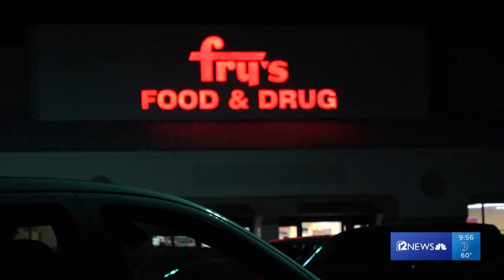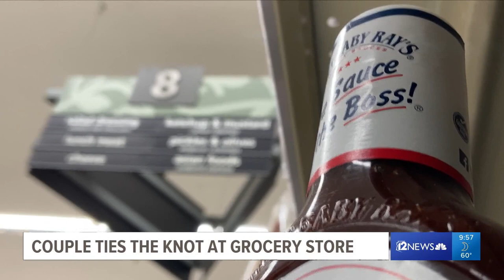Arizona couple ties the knot at grocery store they first met in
The couple got married in aisle 8 the Fry's where they first met. While they admit it is a little strange, they say the store went above and beyond.